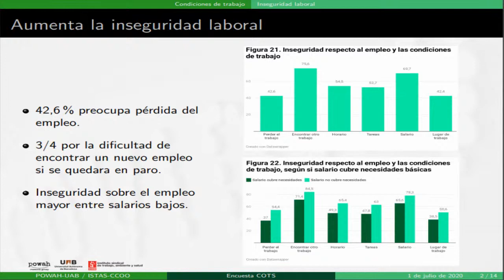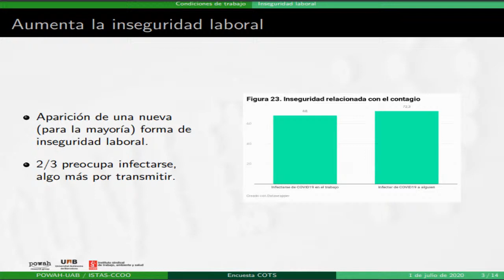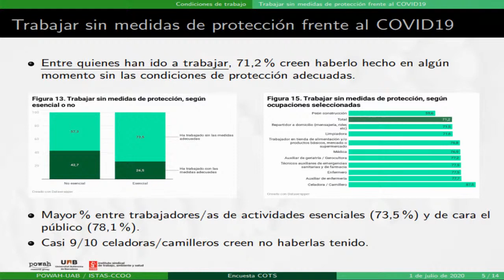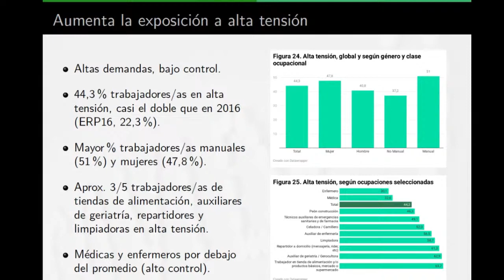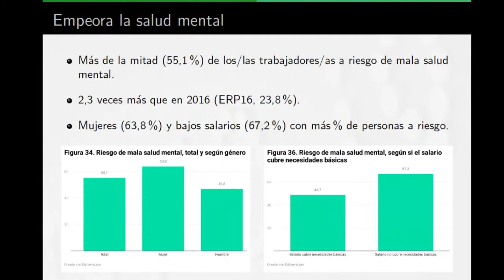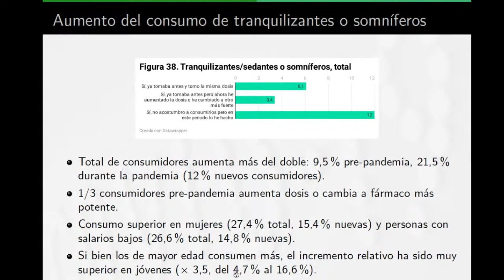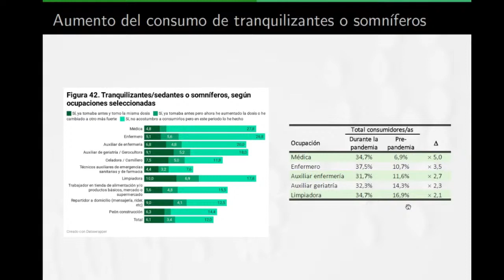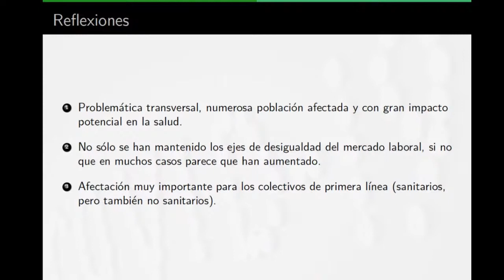Condiciones de trabajo, inseguridad y salud en el contexto del COVID-19